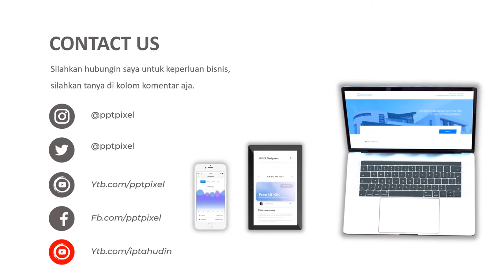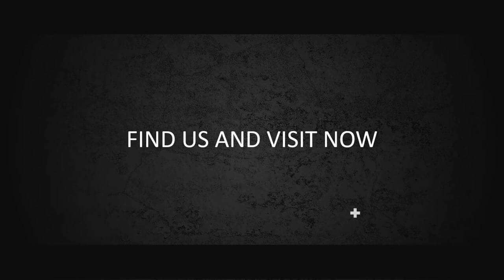VIDEO PROMOSI, IKLAN JILBAB, IKLAN PASMINA, PROMO, JILBAB, ZAHRA, KERUDUNG, GAMIS, WANITA MUSLIM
Jasa Video Promosi, iklan jilbab, iklan pasmina, promo, jilbab, zahra, kerudung, gamis, wanita muslim

           KUMPULAN CONTOH VIDEO KAMI
2. CONTOH VIDEO FASHION SHOW
5. CONTOH VIDEO PERSONAL BRANDING
7. CONTOH VIDEO COMPANY PROFILE
8. CONTOH VIDEO PROMOSI MASAKAN
9. CONTOH VIDEO IKLAN KENDARAAN
10. CONTOH VIDEO UCAPAN, UNDANGAN

By : Iptahudin
m.me/iptah